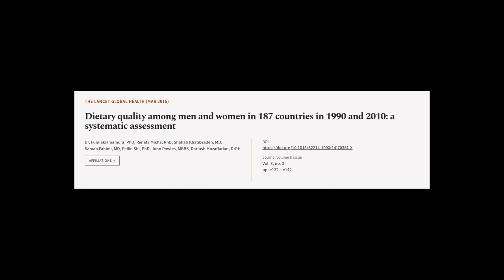Dietary quality among men and women in 187 countries in 1990 and 2010: a systematic a... | RTCL.TV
### Keywords ###

### Article Attribution ###
Title: Dietary quality among men and women in 187 countries in 1990 and 2010: a systematic assessment
Authors: Dr. Fumiaki Imamura, PhD, Renata Micha, PhD, Shahab Khatibzadeh, MD, Saman Fahimi, MD, Peilin Shi, PhD, John Powles, MBBS ,and Dariush Mozaffarian, DrPH
Publisher: Elsevier
DOI: 10.1016/S2214-109X(14)70381-X

### Video Timestamps ###
0:00:00 - Summary
0:01:19 - Title
0:01:29 - Tail
0:01:33 - End